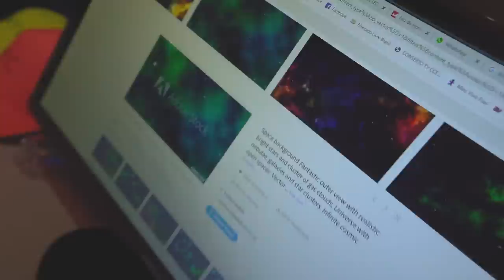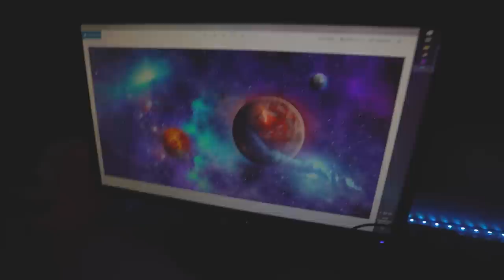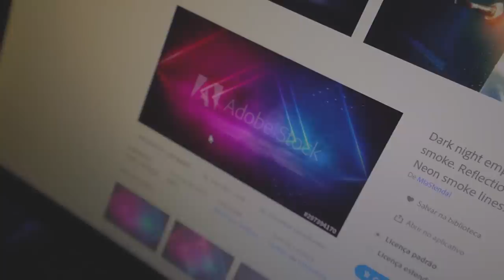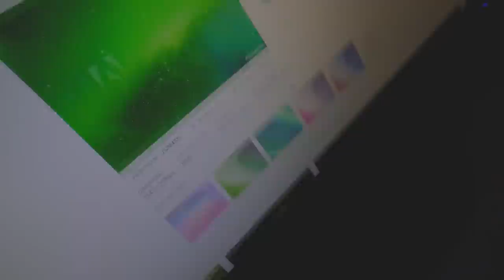QUARTO MAIS BONITO DA CASA !! “fiz uma GALÁXIA no quarto”